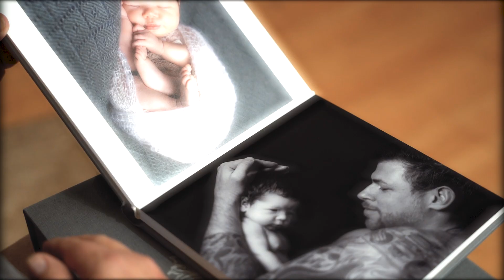Willkommen in Heikes Boho-Studio: Wo die Magie der Schwangerschaft lebendig wird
Hallo, ich bin Heike, leidenschaftliche Familienfotografin, Mentorin und KI-Enthusiastin. Mein Studio in Kerken ist mehr als nur ein Ort, an dem wundervolle Bilder entstehen. Es ist ein Ort der Kreativität und der Herzensverbindung.

Ich verstehe die Veränderungen des weiblichen Körpers während der Schwangerschaft, denn ich habe es selbst erlebt. Diese persönliche Erfahrung fließt in meine Arbeit ein, wenn ich werdende Mamas vor meiner Linse habe.

In meinem Studio kannst du dich in einem liebevollen Boho-Ambiente entspannen und dich von deiner schönsten Seite zeigen. Wir bieten sowohl Indoor- als auch Outdoor-Shootings an, um die perfekte Kulisse für deine einzigartige Geschichte zu schaffen.

Nicht nur Fotografie, sondern auch das Erkunden und Nutzen der neuesten KI-Tools ist ein wichtiger Teil meines Studios. Ich unterstütze kleine Unternehmerinnen und Fotografinnen dabei, ihr Business zu optimieren und sichtbarer zu werden. Die Zukunft gehört denen, die die Möglichkeiten der künstlichen Intelligenz nutzen.

Komm vorbei, sei ein Teil meiner Fotografie-Community, und lass uns zusammen Erinnerungen schaffen, die ein Leben lang halten. Ich freue mich darauf, deine Geschichte zu erzählen und dich auf deinem Weg zu begleiten.

Eure Heike - Familienfotografin und Coach mit Herz und Verstand 📸❤️"